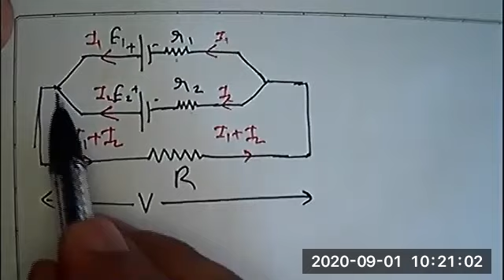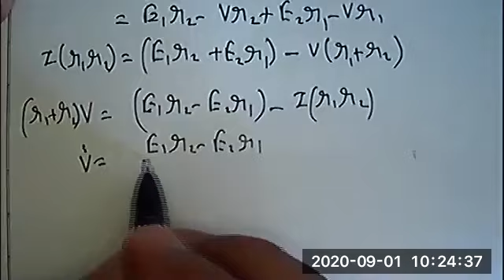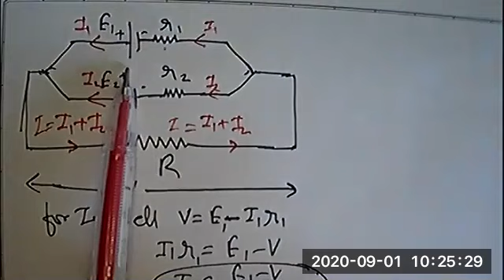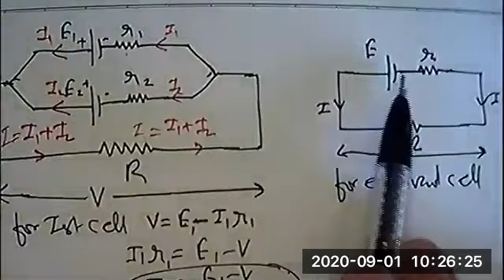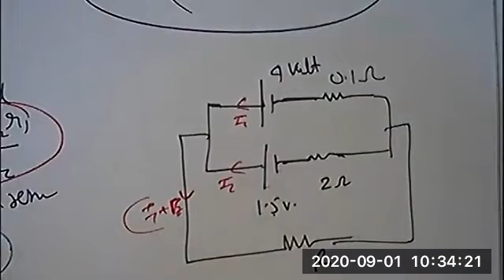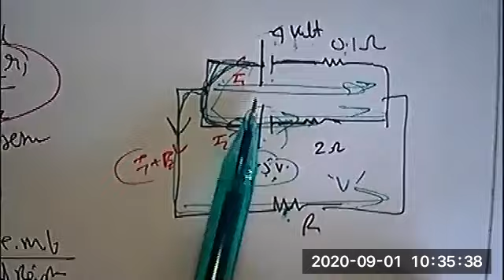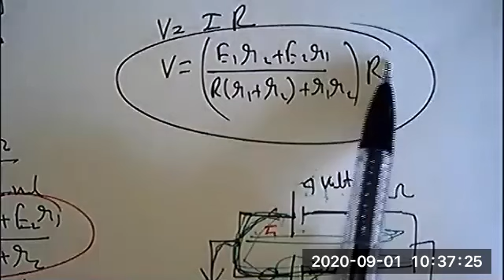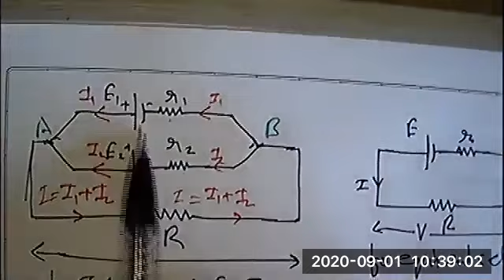Parallel Combination of Unidentical Cells